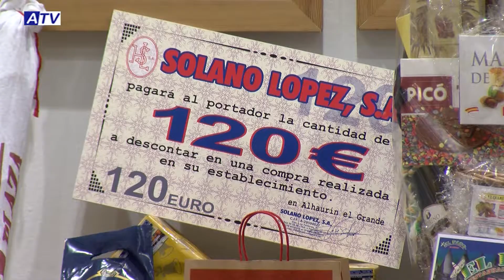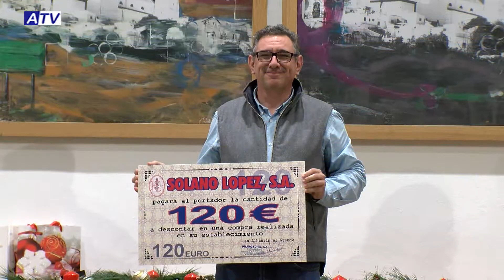GALA ENTREGA PREMIOS CONCURSO DE BELENES Y ARBOLES ATV